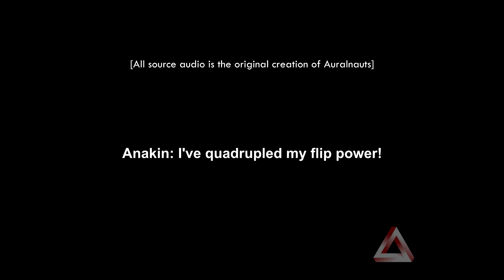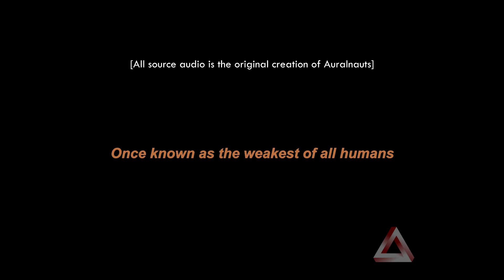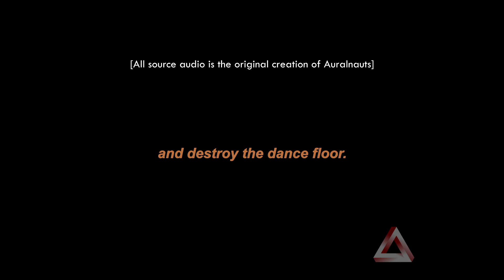Midichlorians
Become too fresh for reality. Today.